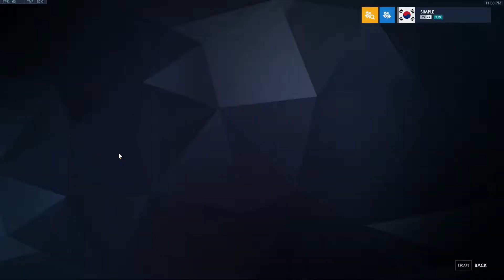mediocre vod review